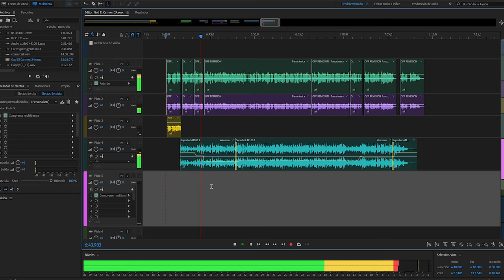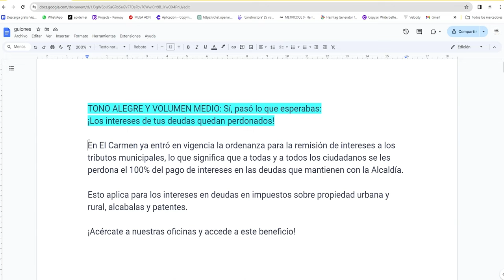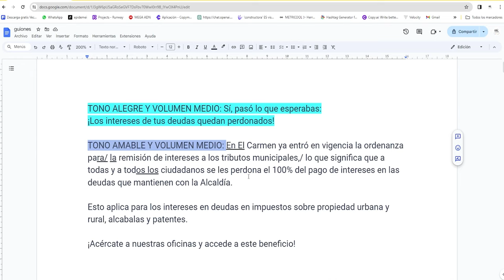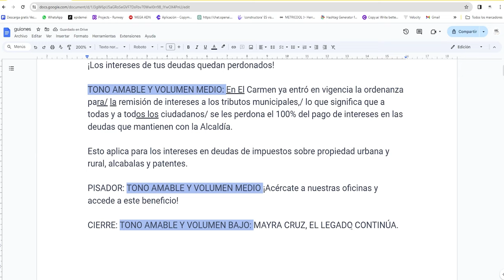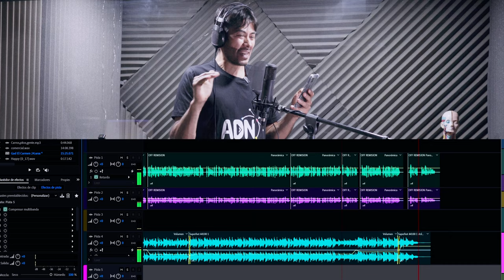Antes de que un comercial salga al aire, esto sucede.